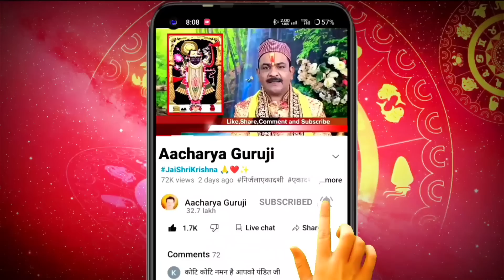श्री शिव महापुराण,श्रावण मास कथा अध्याय-2 सावन माह महात्म्य कथा द्वितीय दिवस Shiv Mahapuran-2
सावन मास कथा अध्याय 1,2,3 | Sawan Maas Ki Katha Day1,2,3 | Shiv Mahapuran Katha | शिव महापुराण कथा अध्याय 1
सावन मास कथा - अध्याय 1,2,3 || sawan Maas Ki Katha Day1 || sawan Maas ki katha, सावन मास आषाढ़ मास की पूर्णिमा से आरंभ हो जाता है। हिंदू कैलेंडर के अनुसार 12 महीनों में सावन मास सबसे अधिक महत्वपूर्ण मास है। यह मास भगवान शिव और विष्णु भगवान को अत्यंत प्रिय है। इस मास में भगवान शिव और भगवान श्री कृष्णा जी की पूजा करने से कृष्ण भगवान प्रसन्न हो जाते हैं। सावन मास में पूजा के कुछ नियम हैं, यदि इनमें से एक भी नियम का पालन पूरी श्रद्धा से किया जाए, तो अनंत फलों की प्राप्ति होती है। आइए जानते हैं सावन मास की कथा, sawan month begins on the full moon of ashadh month. sawan month is the most important month in 12 months according to Hindu calendar. This month is very dear to Lord krishan and lord shiva. In this month, Lord krishna is pleased by worshiping Lord Shri Hari Vishnu. There are some rules of worship in sawan month, if any one of these rules are followed with full devotion, then eternal fruits are attained. Let's know the rules of sawan month through this video sawan Maas ke Niyam. This video also shows sawan maas ki katha. sawan mahine ki katha 1,2,3, sawan maas ki katha 1,2,3, sawan Maas adhyay 1,2,3,
shiv mahapuran,
shiv mahapuran Katha,
shiv Puran adhyay, shiv mahapuran ki katha,
shiv Mahapuran
sawan somvar,
sawan somvar Puja Vidhi,
sawan maas niyam,
sawan mas vrat katha,
sawan mahina,
sawan mas ki kahani,
sawan mas mahatmya,
sawan mas,
sawan mahina ka mahatva,
sawan month,
sawan shivratri
somvar puja vidhi
sawan pashupati vrat vidhi
sawan ki shivratri
sawan mahine ki katha
sawan mahine ki kahani
shravan mas katha
shravan mas ki katha
sawan ke mahine ki kahani
shiv mahapuran adhyay
shiv mahapuran